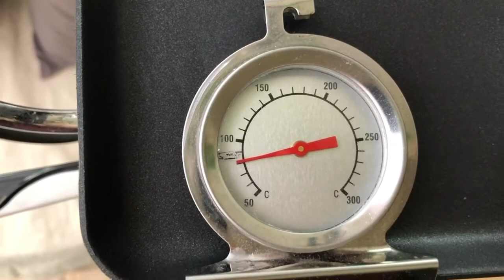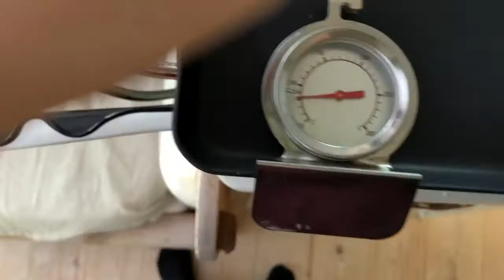Lär dig måla med Enkaustik - Del 3 Material & Verktyg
Nu kan du lära dig att måla med enkaustik (varm vax) enligt högvärmestekniken eller den Amerikanska metoden. Titta på min videokurs helt GRATIS!

Jag har över tio års erfarenhet av konst och utbildning och önskar ge dig en kurs med kvalitet. Varför gratis? För att jag vill att alla ska kunna lära sig att måla med enkaustik och där finns ingen komplett  information om det på nätet på Svenska och kunskapen är väldigt ofullständig på Engelska.

Hoppas du får stor glädje av denna kurs. Dela gärna med dig av alla dina spännande experiment i detta fantastiska och mångsidiga medium!

Detta är video 3 och handlar om material och verktyg.